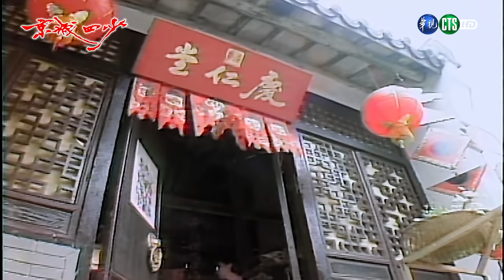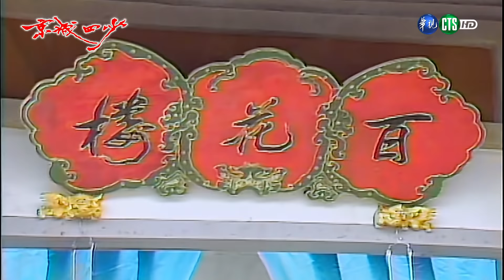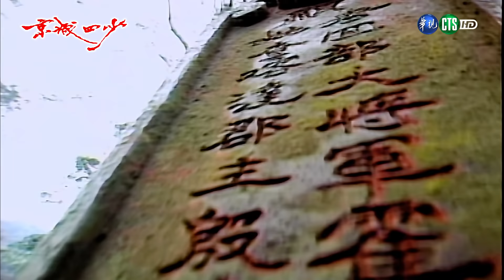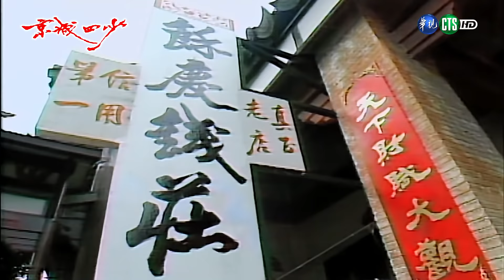京城四少 EP4 | 數位修復版